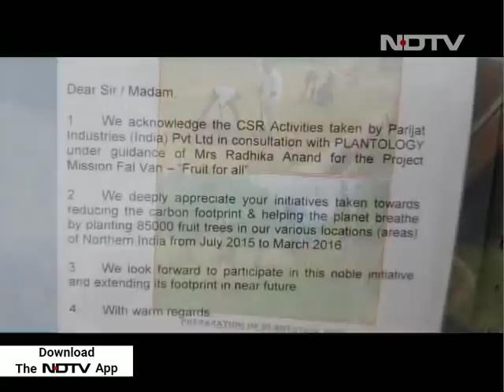How Radhika Anand's Mission Fal-Van Is Increasing India's Green Cover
Van Mahotsav, an annual tree-planting movement in India, began in 1950; it means festival of forests and has gained significant national importance. Every year, millions of saplings are planted across India in observation of Van Mahotsav week. As a part of the NDTV Dettol Banega Swachh India Campaign, we salute Radhika Anand, who through her initiative Mission Fal-Van is doing her bit for the environment and is helping increase India's green cover.